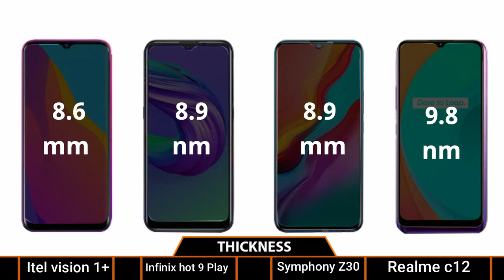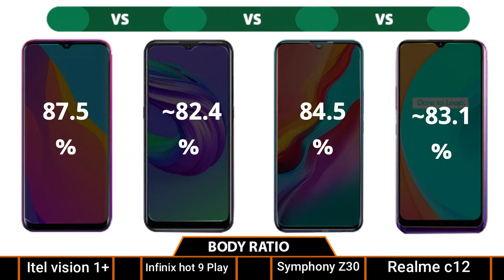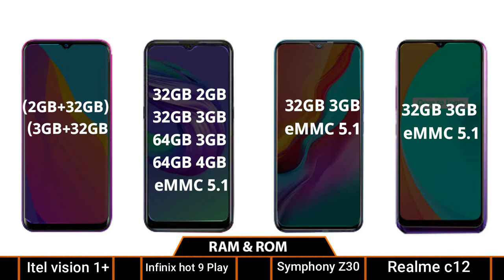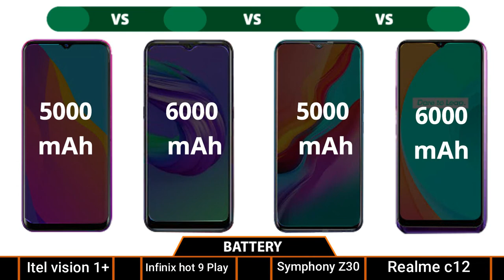Itel vision 1 plus vs infinix hot 9 play vs symphony Z30 vs realme C12 I Full comparison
🔴🔴🔴🔴🔴🔴🔴 Assalamualaikum viewers 🔴🔴🔴🔴🔴🔴

Itel Vision 1 Plus Review | A Decent Budget Device | ATC
Itel Vision 1 Plus is an Entry-level smartphone for budget users. Let's Check out the full video and share your thoughts.

Price

2/32GB - 8490 BDT
3/32 GB - 9490BDT
"Keyword"
"atc"
"atc android toto company"
"atc review"
"itel"
"itel Bangladesh"
"bangla review"
"atc itel vision 1"
"atc itel vision 1 plus"
"itel vision 1 plus"
"5000 mah battery"
"itel vision 1 plus review"
"vision 1"
"1 plus"
VS
Infinix Hot 9 Play Review in Bangla | ATC
Infinix Hot 9 Play comes with a massive battery and many more. Maybe it will be a great choice for this budget range. Let's Check out the full video.

Price -
4/64 GB - 10,000Tk (Approximately)
2/32 GB - 8,000Tk (Approximately)

It will be available @ Daraz.com.bd
infinix hot 9 play,infinix hot 9 bangla,infinix hot 9 atc,infinix hot 9 price,infinix hot 9 camera,helio a25 mobile

VS

Price: 10990 BDT(3/32GB)

bangla tutorial,sohag360,Sohag360 (Bengali),realme c12,full review,review in bangla,bangla review,realme c12 review,smartphone review
vs
Symphony Z30 Full Review In Bangla || Best Budget Camera phone !!
Symphony Z30 Full Review In Bangla
3/32 = 9790/-
samzone'',sam,sam vai,sam zone,Symphony Z30 Full Review In Bangla,symphony z30,symphony z30 price in bangladesh,z30 bangla review,symphony z30 price in bangla,best budget smartphone in bd,under 10 k best smartphone,best budgest mobile,symphony z30 details.

Title:-  Itel vision 1 plus vs infinix hot 9 play vs symphony Z30 vs realme C12 I Full comparison

🔘Follow Us🔘